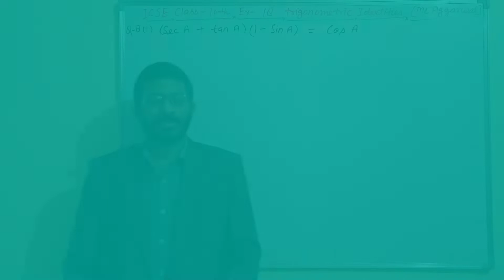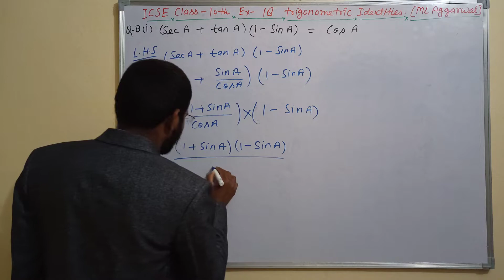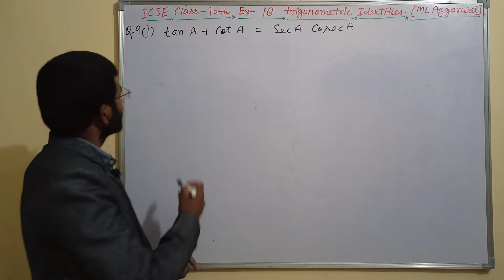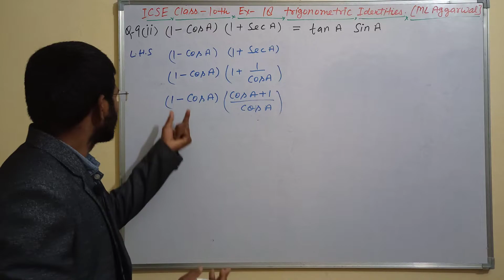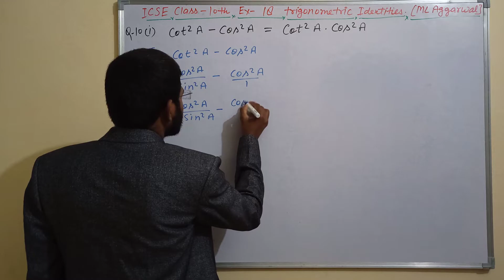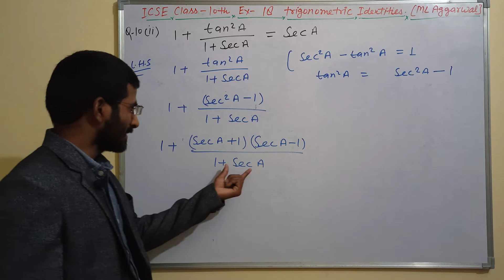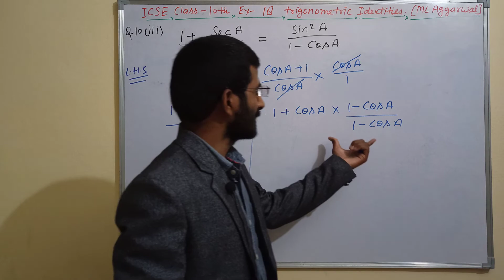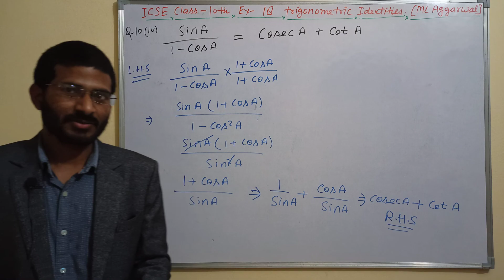Trigonometric Identities Class 10th | ICSE/CBSE Trigonometric Ratios Formulae | Tricks | Term 2 exam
In Today's session, Madhukar Sir will discuss about the Trigonometry Class 10 Chapter 18 along with the topic "Trigonometric Identities". Are you worried about How to solve Trigonometry Class 10 Problems? and what is the best tips and tricks to solve easily? So Let's join this session to know more about the amazing topic with proper Step by Step solution. This session help your giant leap to grade 10 becomes easy by taking Trigonometry ✔️ AcademicMathematics | CBSE Class 10 Maths | Trigonometric Identities.

📌 Topics Covered In this Session:
✦ Trigonometry CBSE Class 10 Introduction
✦ Trigonometry Class 10 NCERT Solutions
✦ Trigonometry CBSE Class 10 Maths
✦ Trigonometry Explanation in Hindi
✦ Trigonometry Full Chapter in hindi
✦ Class 10 Trigonometric Identities
✦ Quotient Relations of Trigonometric Identities
✦ Reciprocal Relations of Trigonometric Identities
✦ Pythagoras Theorem

I hope you guys enjoyed this video on "Trigonometry Class 10 - Trigonometric Identities" by Madhukar Sir. See you in the next surprising ⏭️ session. Let us know your doubts and unsolved questions related to this chapter in the comment section.  we will respond and solve your doubts.